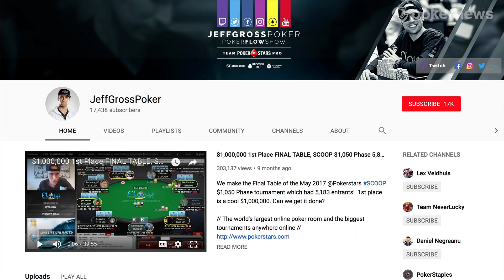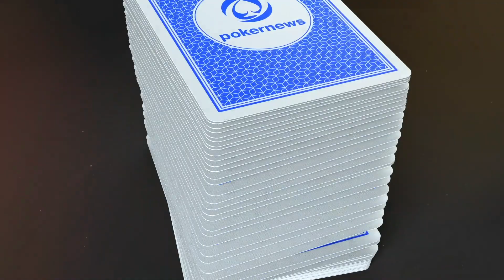Jeff Gross: Twitch Taking Over the World Series of Poker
Professional poker player and popular Twitch streamer Jeff Gross chats with Jeff Platt about the impact Twitch is having on the poker community.

Gross also looks ahead to his plans this summer,  and discusses how important it is to him to keep up his popular YouTube vlog.

The man with the "Flow Show" talks about what it's like to have an interactive, virtual rail when he runs deep in online poker events.  Gross feels like the partnership with the World Series of Poker and Twitch will change poker programming for the better.